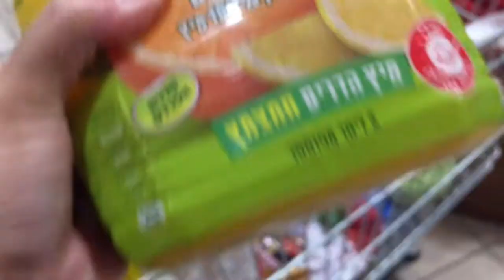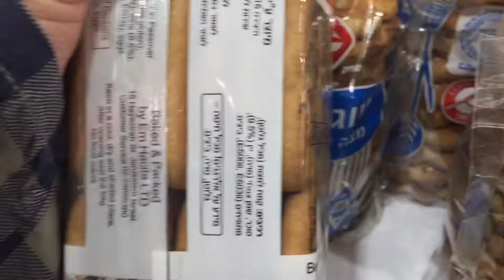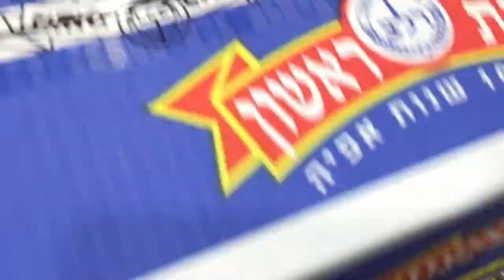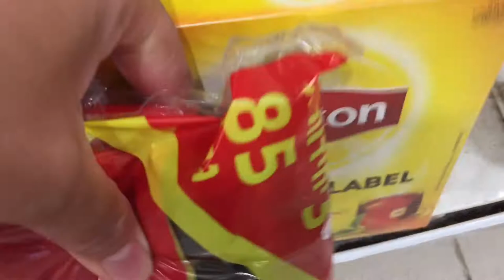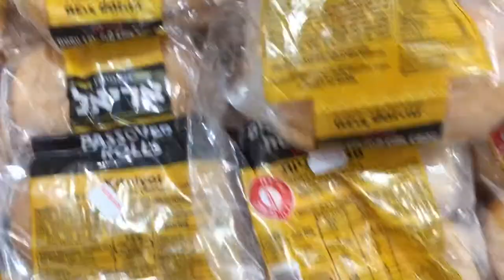Grocery shopping / One week na pagkain